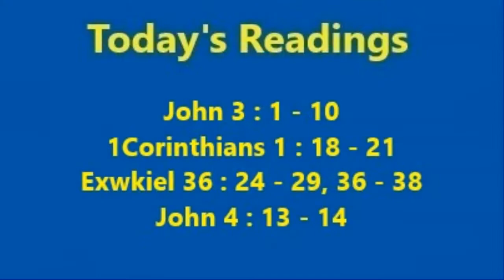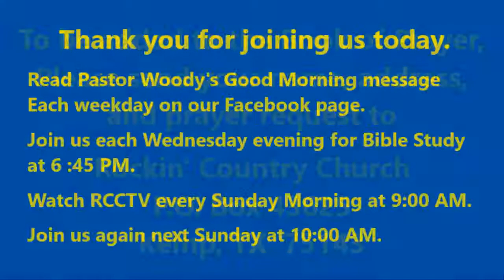Rockin' Country Church Sunday Service with Pastor David "Woody" Woodham, 11-27-2022